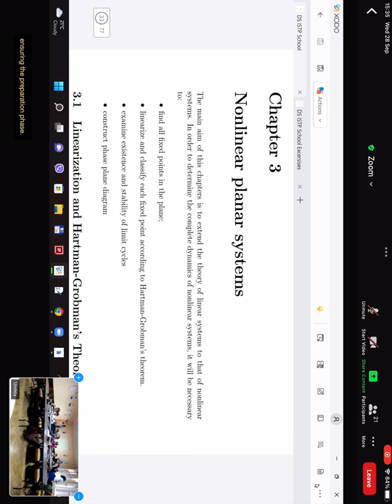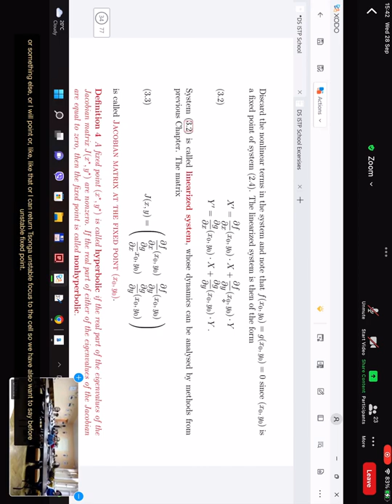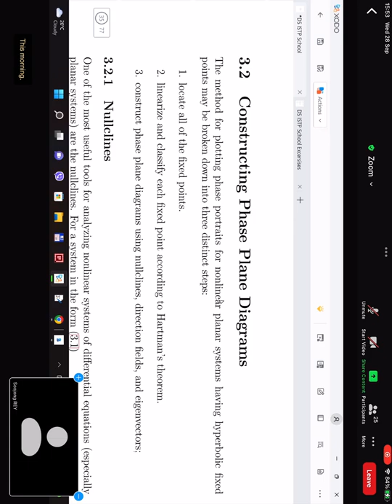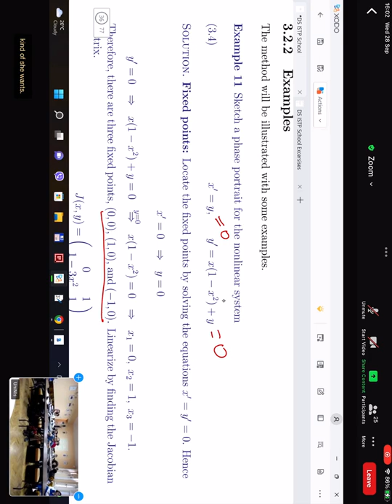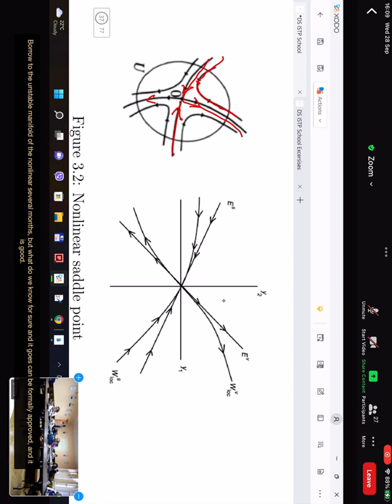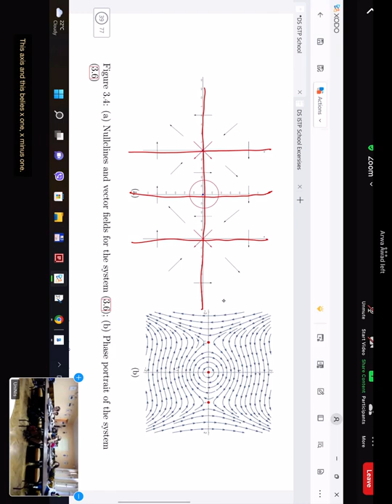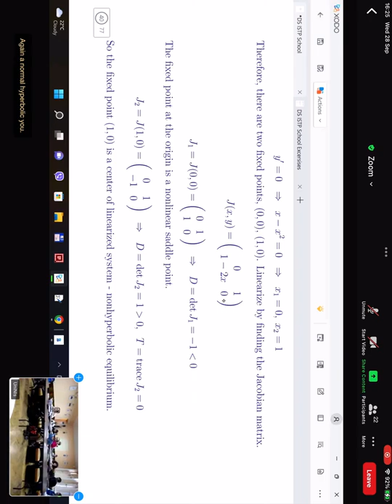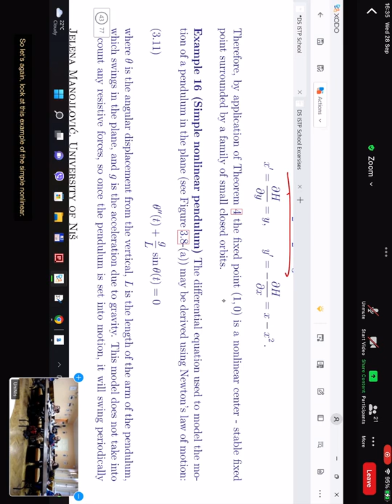Dynamical Systems - Nonlinear dynamical systems - part 1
Speaker: Jelena MANOJLOVIĆ (University of Niš, Serbia)